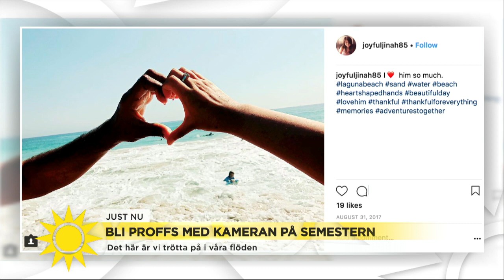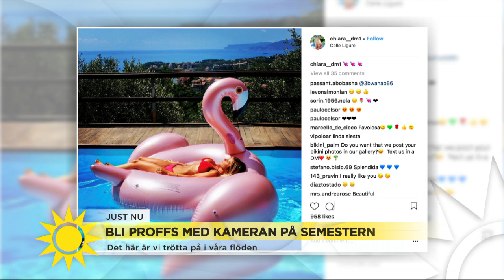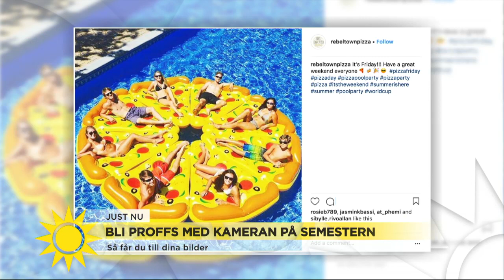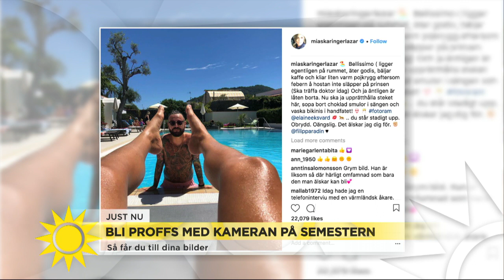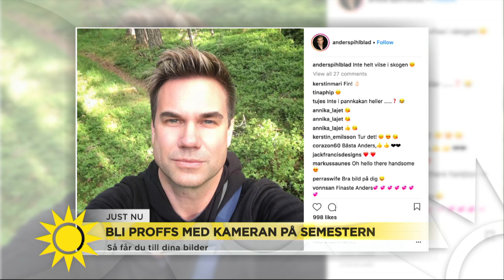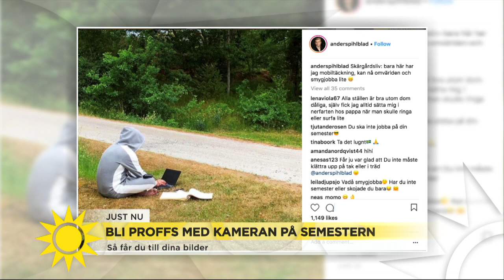Så tar du bästa semesterbilden för sociala medier - Nyhetsmorgon (TV4)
Även om du inte själv är ledig så ser sociala medier till att du får vara med på alla andras skålande i solnedgången eller hoppande i vågorna! Hanaw Rashid, digital strateg, är expert på hur man ska krydda till semesterbilderna för att undvika klyschor.